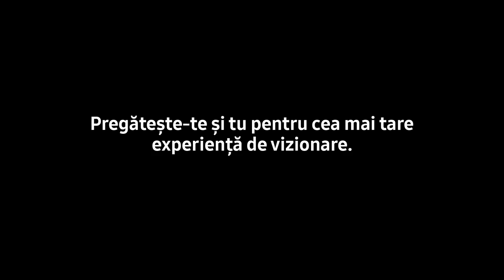Noul Samsung SUHD TV - Balerina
Ei s-au pregătit să apară pe Samsung SUHD, televizorul pe care fiecare detaliu este vizbil. Pregătește-te și tu pentru imagini fidele cu realitatea!

Samsung SUHD îți va depăși orice standard de vizionare. Gamă de culori extinsă grație tehnologiei Quantum Dot, imagine senzațională, fidelă realității. Ești pregătit?